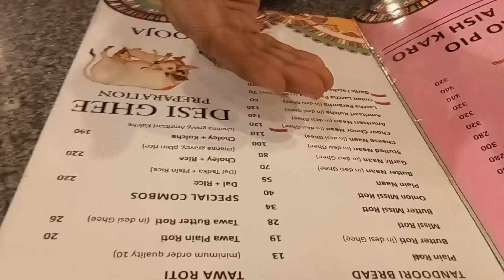वृंदावन से घर का सफर|vrindavan To Delhi|मेरे बच्चे ने पूरे रास्ते किया तंग😭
बच्चे ने किया परेशान😫|Prem Mandir vrindavan|प्रेम मन्दिर|बांके बिहारी मन्दिर

यमुना घाट वृंदावन|Yamuna Ghaat Vrindavan|Vrindavan ki Galiya

my bad experience
my bad experience in vrindavan
My Vrindavan Experience very Bad
My Vrindavan Experience
Prem Mandir vrindavan
Prem Mandir vrindavan mathura road
Prem Mandir
प्रेम मन्दिर
प्रेम मन्दिर वृंदावन मथुरा
प्रेम मन्दिर वृंदावन मथुरा रोड़
प्रेम मन्दिर वृंदावन
vrindavan
vrindavan mandir
vrindavan Temple
banke bihari mandir
shri banke bihari mandir
vrindavan mandir mathura
vrindavan mandir mathura road
मथुरा रोड़ वृंदावन
वृंदावन मथुरा
banke baihari
निधिवन
निधिवन वृंदावन
nidhivan vrindavan mandir
nidhivan mandir vrindavan
निधिवन मन्दिर वृंदावन
yamuna Ghaat vrindavan
yamuna Ghaat
यमुना घाट
यमुना घाट
yamuna Ghaat vrindavan boating
yamuna Ghaat boat
यमुना घाट बोट
yamuna Ghaat vrindavan ki galiya
यमुना घाट वृंदावन की गलिया
vrindavan vlog
vrindavan vlog 2023
vrindavan mandir kaise jaaye
vrindavan mathura mein kaise jaaye
vrindavan kaise jaaye
vrindavan banke bihari mandir tour
vrindavan mandir India
banke bihari Temple india